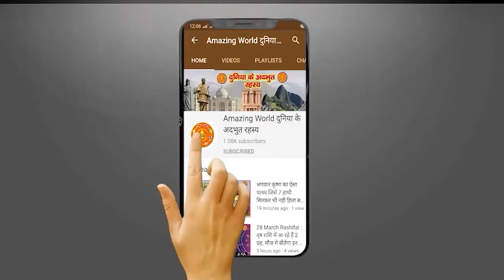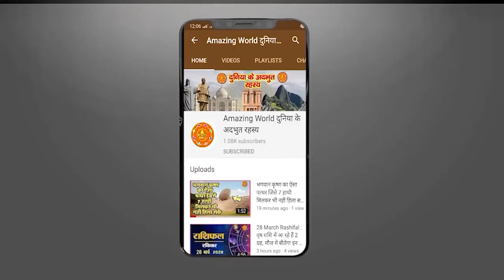इरावन का माया युद्ध ll अर्जुन पुत्र इरावन ने जब महाभारत में मचा दिया था कोहराम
अर्जुन और चांडक का युद्ध,इरावन और अलम्बुष का युद्ध,इरावन,अर्जुन पुत्र इरावन और राक्षस अलम्बुष का युद्ध,इरावन की जन्मकथा,महाभारत युद्ध,घटोत्कच का युद्ध,महायुद्ध का आरंभ,बब्रुवाहन अर्जुन का युद्ध,मकरध्वज और हनुमानजी का युद्ध,बभ्रुवाहन और अर्जुन का युद्ध,बभ्रुवाहन और भीम का युद्ध,अर्जुन का गांधार देश से युद्ध,बब्रुवाहन और भीम का द्वन्द युद्ध,इरावन कथा,घटोत्कच का महायुद्ध,विशवाहिनी का अनोखा प्रस्ताव,इरावन कौन था,आरावन की कथा,घटोत्कच का वध